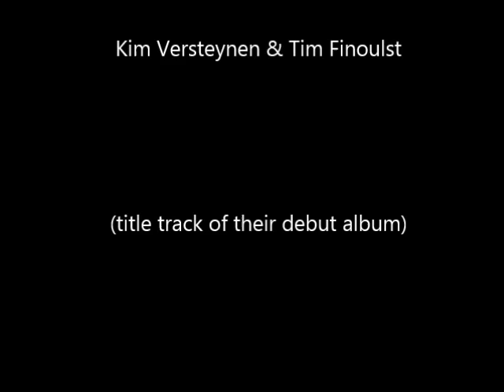Kim Versteynen & Tim Finoulst: "First Time" + interview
Jazz duo Kim Versteynen & Tim Finoulst performing the title track of their debut album live at Studio TVL and talking about their music with Maarten Cox and Arne Van Coillie.

Kim Versteynen - voice
Tim Finoulst - guitar

Maarten Cox - presenter, interviewer
Arne Van Coillie - pianist, composer, jazz history savant, jazz critic, jazz promoter

Recorded on October 2014 @ Studio TVL

You can also just by mailing Kim or Tim via their websites. They really like it when you do that!:

(Also available via iTunes and stuff ... but remember that the artists really don't get paid a whole lot! Your money goes to the distributors then.)